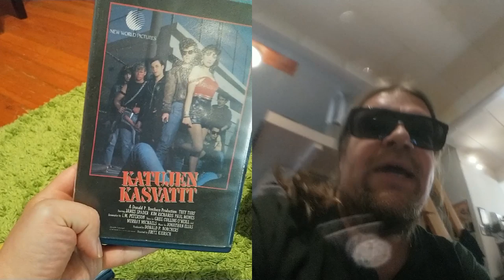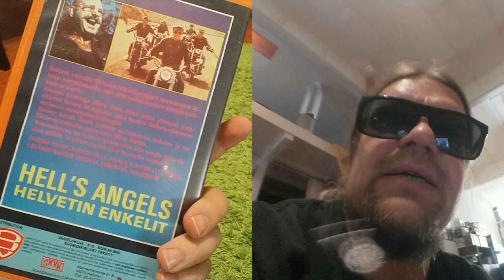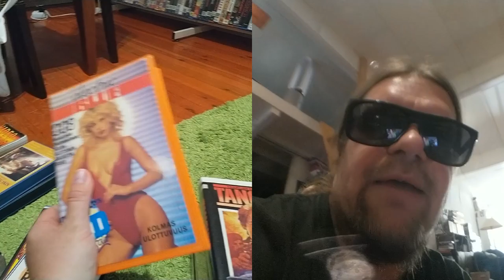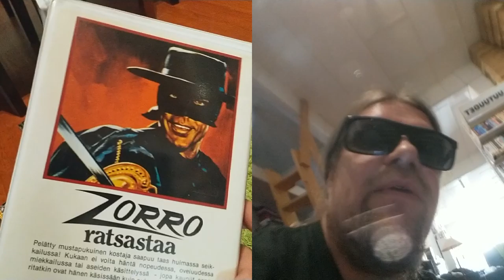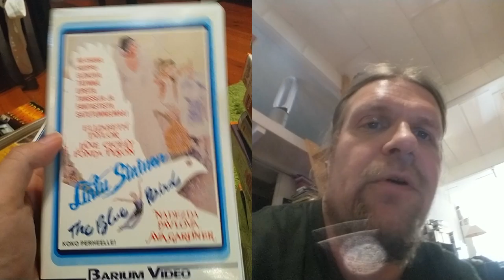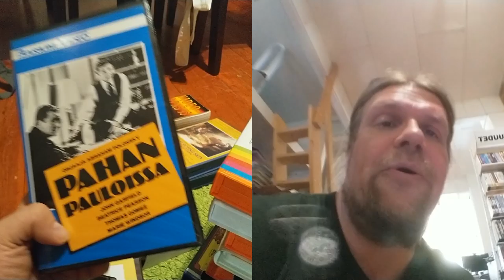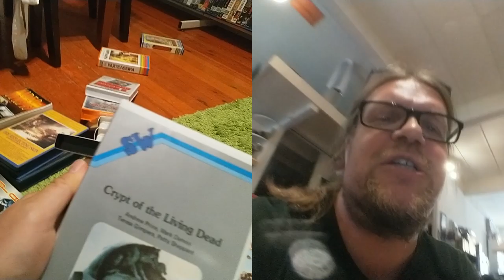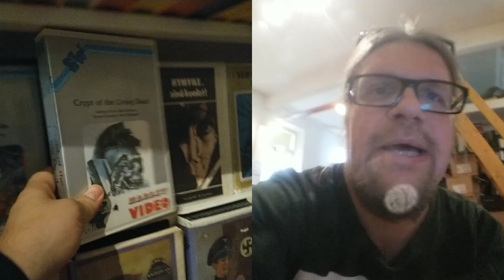Video Unboxer 24/2019: Viimeinen mestariperunaloota ja suurenmoinen supersäkki!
Niin siinä kävi että keväällä noudetut reilu parikymmentä mestariperunalaatikkoa täynnä videoita tuli lopulta tiensä päähän. Niin se aika vain rientää! Tällä kertaa on luvassa suuremmaksi osaksi beta-nauhaa ja joukossa on monta mielenkiintoista titteliä... Seuraavaksi sitten jotain muuta mutta mitä? Heitä mulle kommenttia jos tulee ideoita!